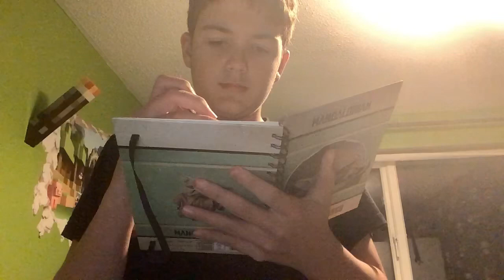That One Kid in Class (Part 2)